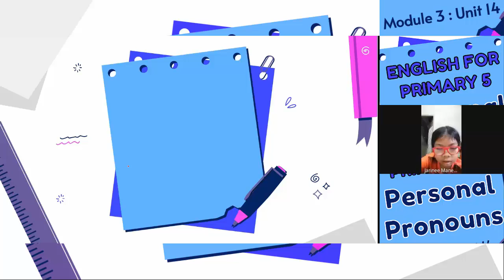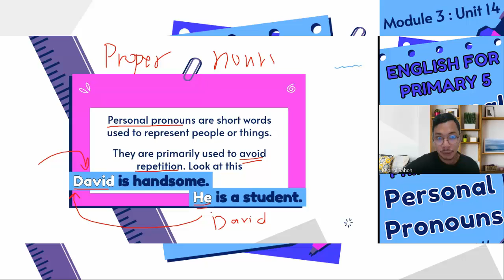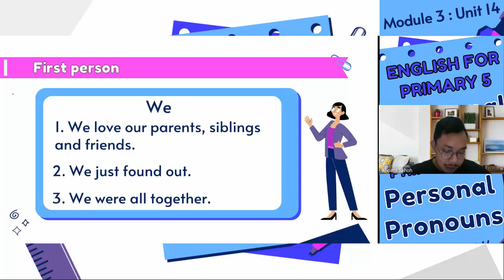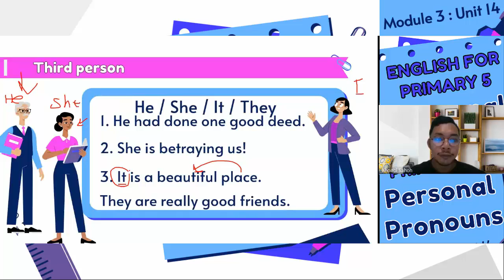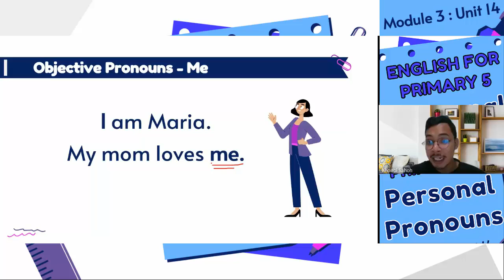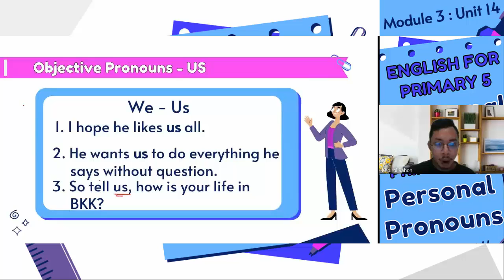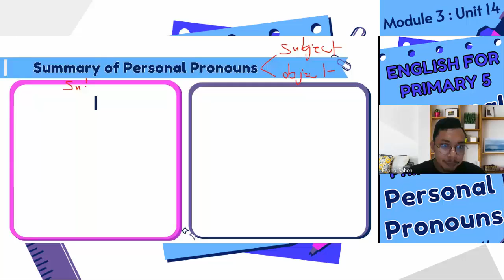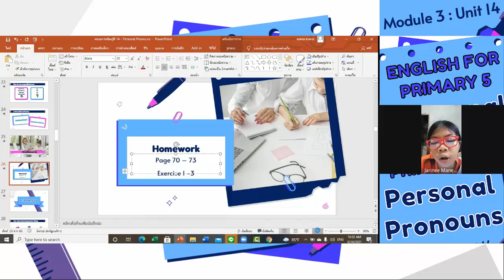หน่วยการเรียนรู้ที่ 14 - Personal Pronouns: Subject&Object ภาษาอังกฤษประถมศึกษาปีที่ 5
1. การใช้ Personal Pronouns: Subjective & Objective Pronouns